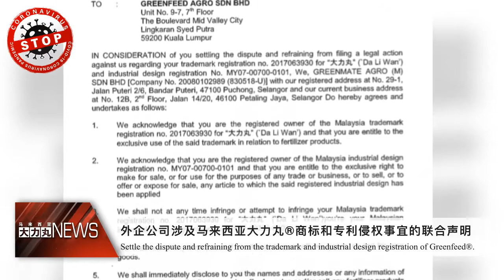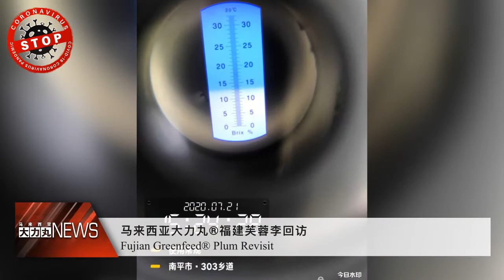大力丸 NEWS 56 01082020